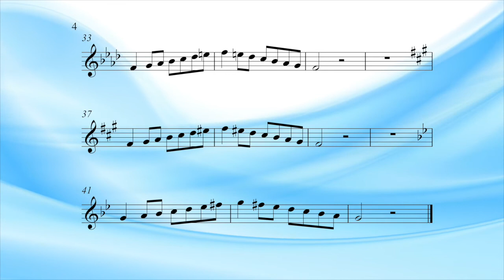Panofka Vocal Exercise No 7 - The Minor Scale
This collection of 14 singing exercises date back to the early 19th Century when it was popular to vocalise along with piano accompaniment. They were traditionally sung wordless, but on vowel sound.

We suggest you use the vowel sounds to sing along:

Ah as in Apple
Eh as in Air
Ay as in Sky
Oh as in Orange
Ee as in Bee
Oo as in Room

Heinrich Panofka (3/10/1807 – 18/11/1887) was a German violinist, voice teacher and composer.  He became interested in the training of the voice, and with Bordogni he founded in 1842 an Académie de chant.

The aim of these exercises are to give the singing student more control over their voice, improving their breathing, working on the tone and resonance, improving their range and agility. Although these scales are almost 200 years old, you will find that they are still used today in many voice institutions and singing lessons all around the world.

Check out the rest of our Vocal Exercise video’s We have created a series of these singing exercise videos in the popular keys, however you can find each of these exercises available in different keys and the relevant sheet music on our website:

Successful Singing for all your singing needs: Backing Tracks, Throat Sprays & Lozenges, Sheet Music, Scales & Exercises and Singing Advice